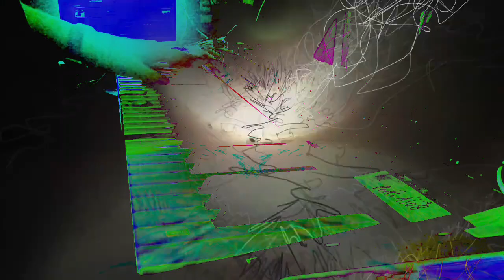Forms of sound made real from beyond all voids of nothingness - Structure without structure manifest